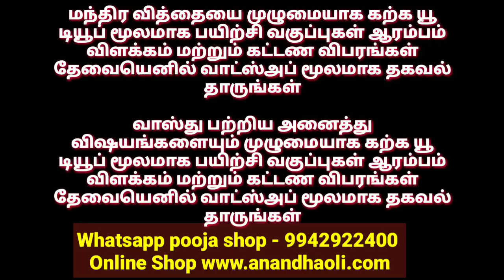கலசம் பற்றிய பயமும் பதிலும்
What Is Spirituality? How do the mantras work? Who is the Guru?

எங்களை தொடர்புகொள்ள

மந்திர வித்தையை முழுமையாக கற்க யூ டியூப் மூலமாக பயிற்சி வகுப்புகள் ஆரம்பம் விளக்கம் மற்றும் கட்டண விபரங்கள் தேவையெனில் வாட்ஸ்அப் மூலமாக தகவல் தாருங்கள்

வாஸ்து பற்றிய அனைத்து விஷயங்களையும் முழுமையாக கற்க யூ டியூப் மூலமாக பயிற்சி வகுப்புகள் ஆரம்பம் விளக்கம் மற்றும் கட்டண விபரங்கள் தேவையெனில் வாட்ஸ்அப் மூலமாக தகவல் தாருங்கள்

தினம் ஒரு மந்திரம் 2021 புத்தகம் பற்றிய விளக்கம் பெற

எங்களிடம்  பூஜை பொருட்கள் வாங்கும் அனைவருக்கும் மதுரை மீனாட்சி அம்மன் கோயில் குங்குமப் பிரசாதம் பூஜை பொருட்களோடு அனுப்பி வைக்கப்படும்

2021 ஆவது வருடம் ஒவ்வொரு நாளும் சொல்லவேண்டிய மந்திரங்கள் அடங்கிய அற்புத மந்திர நூல் இது